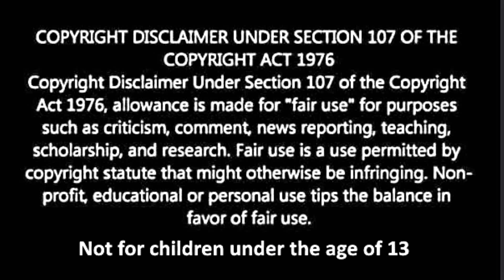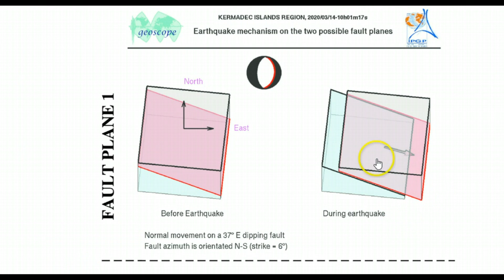Earthquake M6.3 Near New Zealand, Tonga Trench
Credit
Google Earth
USGS